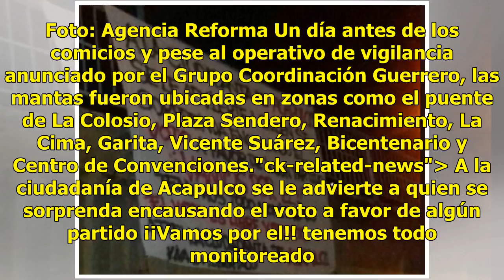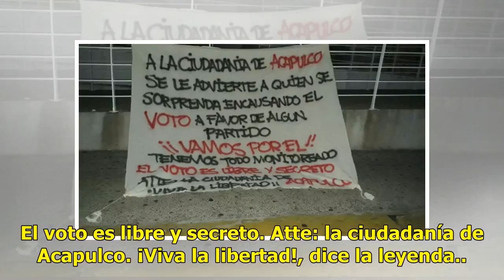Colocan mantas contra quienes compren votos en Acapulco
ACAPULCO, Guerrero.-En diversos puntos de Acapulco, Guerrero, fueron colocadas mantas con amenaza de represalias contra quienes compren el voto durante las elecciones de este domingo. Foto: Agencia Reforma Un día antes de los comicios y pese al operativo de vigilancia anunciado por el Grupo Coordina...